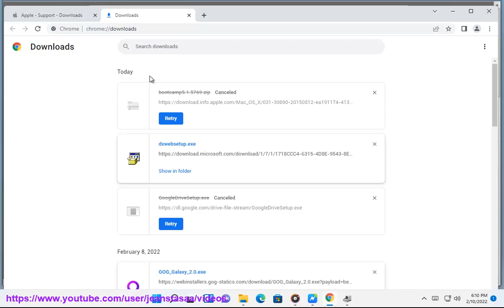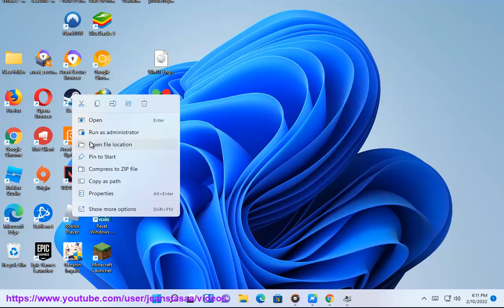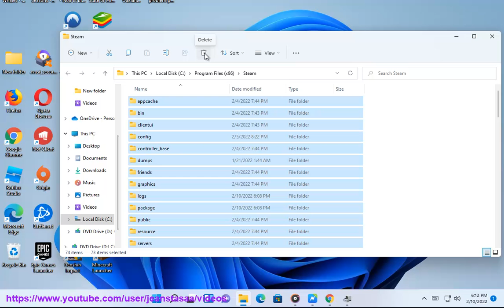Fix There was a problem processing your request Steam error on Windows 11/10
Here's how to Fix There was a problem processing your request Steam error on Windows 11/10.